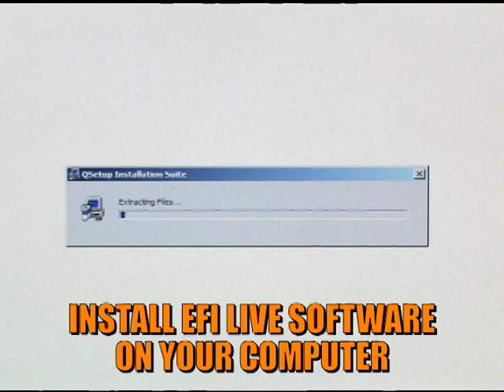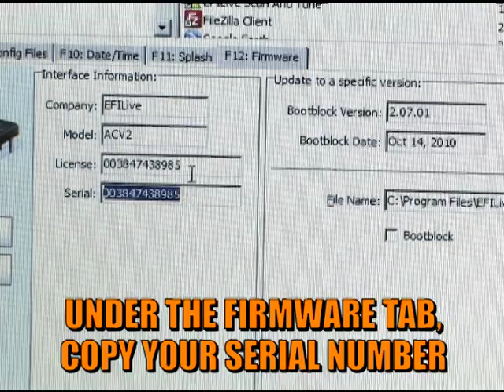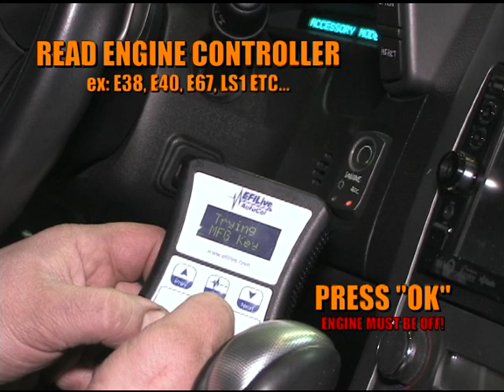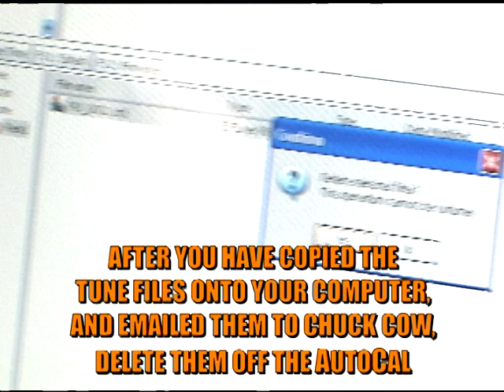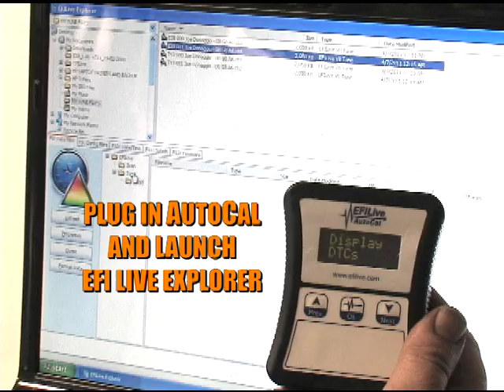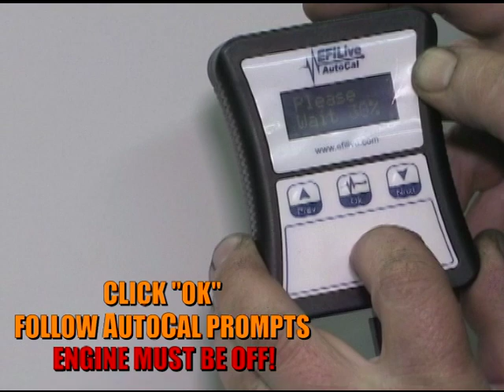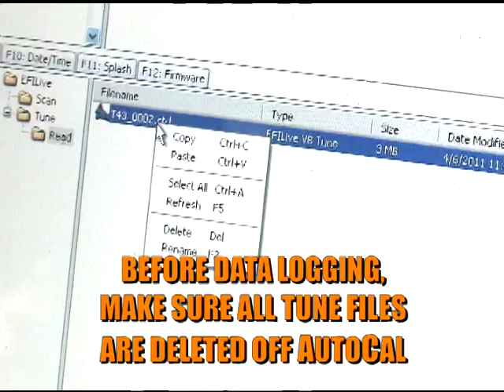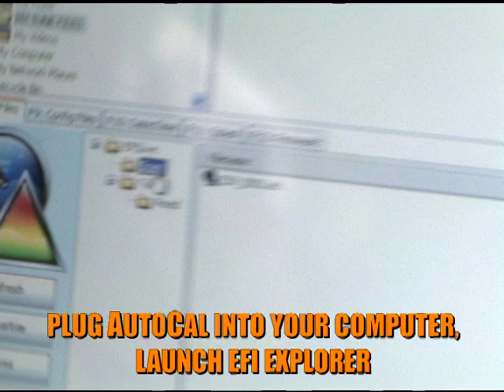EFI LIVE - AUTOCAL - Corvettes of Westchester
A "how-to" video for the EFI Live Autocal.